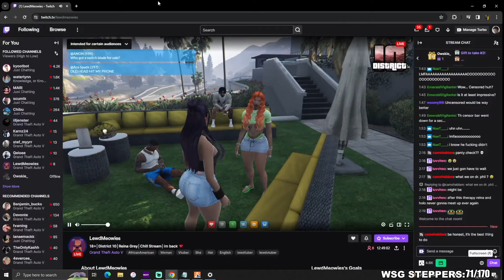My Sneaky Leak Exposed Me To My Girlfriend..It's Over! | District 10 RP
Main Channel: @iswtv

@ISWPLAYS & @ ISW_TV
 FOR UPDATES ON THE CHANNEL, FUTURE GIVEAWAYS, OR YOU JUST WANT TO TALK

WE ARE GROWING BIGGER THAN FAZE CLAN, P2ISTHENAME, XPERTTHIEF, NINJA, DAEQUAN, MYTH, HAMLINZ, INTROLLSIVE, AND ANY AND EVERYONE DUBNATION WHERE YOU AT.